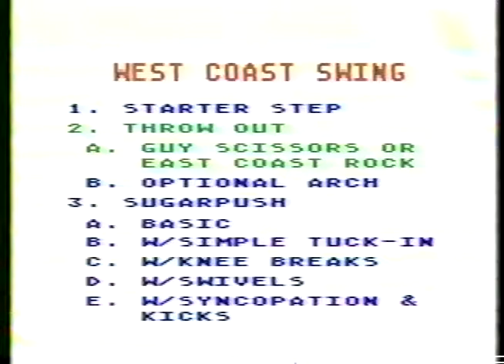t4 37 38 WCS ThrowOut GuyScissors